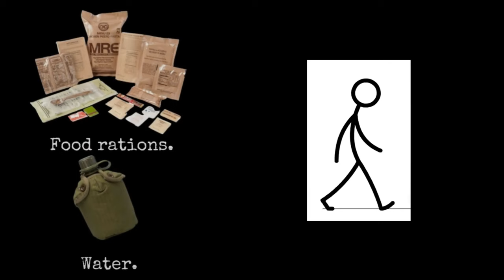THE LONG WALK: Pre-Game Special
If you love Stephen King books and if you love sports broadcasting... then have we got a video for you! Inspired by the Bachman Book THE LONG WALK, we provide an overview of the rules and history of this creepy competition.

Enjoy, Constant Readers... and let us know if you'd like to see more "Long Walk" videos like this one. Should we try to do a PLAY-BY-PLAY of this early Stephen King classic?